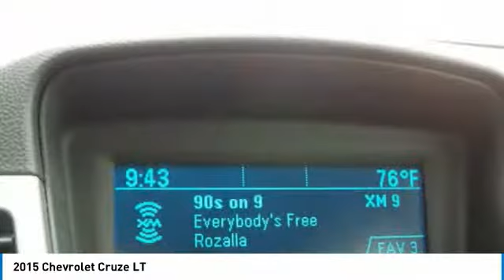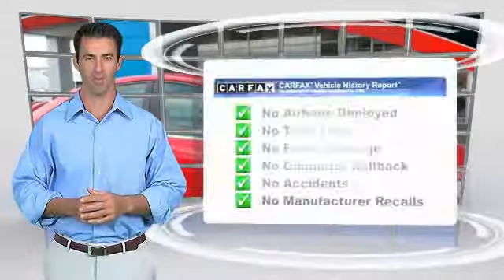2015 Chevrolet Cruze 4P1487A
2015 CHEVROLET CRUZE Anderson, IN
Stock# 4P1487A

2015 Chevrolet Cruze 1LT Red Hot Clean CARFAX. Great Vehicle History, GM Certified comes with 12mo/12k mile Bumper to Bumper, and 6 yr/100k Powertrain Warranty, Cruze 1LT, ECOTEC 1.4L I4 SMPI DOHC Turbocharged VVT, Red Hot, 16 Painted Aluminum Wheels, 6 Speaker Audio System Feature, AM/FM radio: SiriusXM, AM/FM Stereo w/CD Player/MP3 Playback, SiriusXM Satellite Radio. Odometer is 8225 miles below market average! 38/26 Highway/City MPGEd Martin The Only Name You Need to Know!!! Serving Indianapolis, Carmel, Fishers, Zionsville, Anderson, Pendleton, Greenwood, Avon, Fort Wayne,Terre Haute, Muncie, New Castle, Bloomington, and Cincinnati.